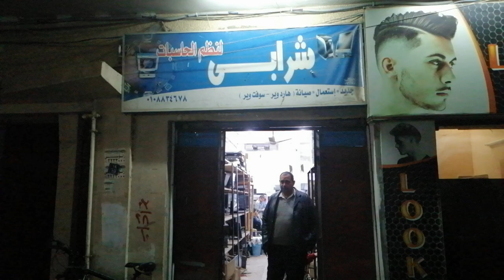أستمرار عرض افهمها وانشرها من شركة شرابي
# عرض _العمدة_افهمها_وانشرها_منوعات _رحالة#
اليوم كنا في زيارة لمحل شرابي محل أجهزة كمبيوتر ومكن تصوير وشاشات ودرعات وحرصا على مصلحة المشاهد وتكمله لعرض اخي عماد زيدان عملنا الفيديو ده عرض العروض لأهالي دمنهور اهلي و اخواتي المحل شارع صبحي البلكي متفرع من إسلامية دمنهور البحيرة ودة رابط العرض الأصلي لاخوية عماد زيدان
ودة روابط أشهر فيديوهات منوعات رحالة

وروابط بعض قنوات الصيد في مصر

نعرض لكم روابط أشهر قنوات الصيد في مصر

رابط قناة صيادين مصر الأستاذ محمد السيد